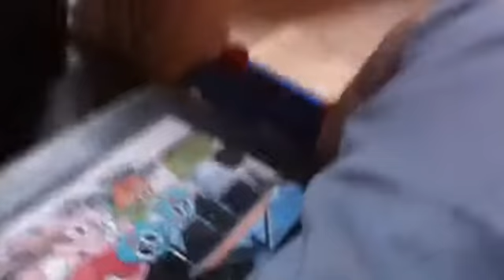Bomby and molly brown's room with cat stairs to Molly's bed